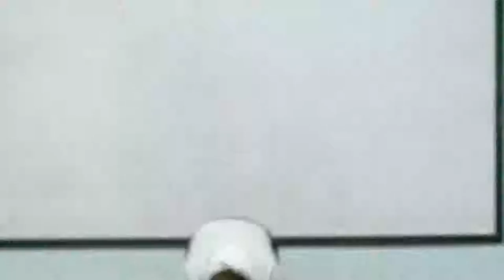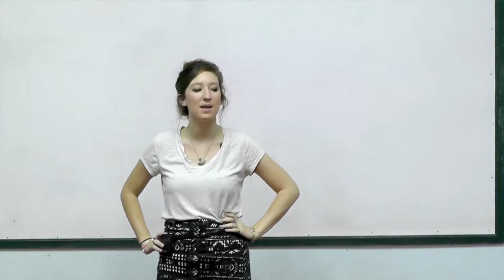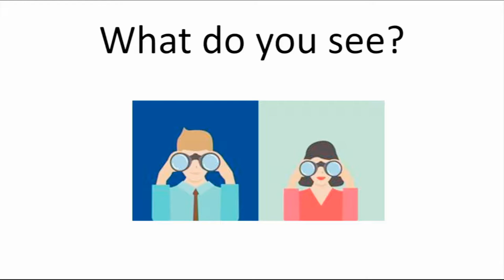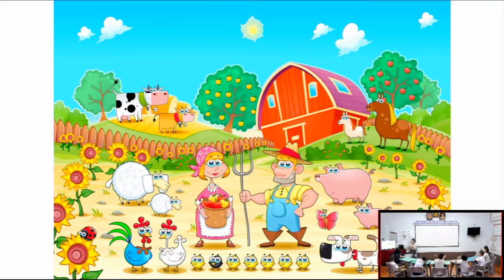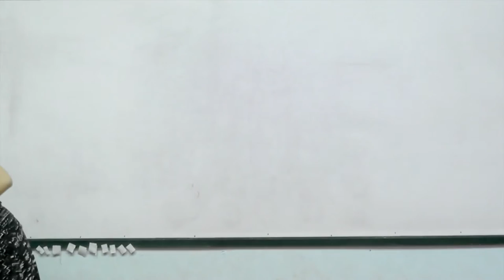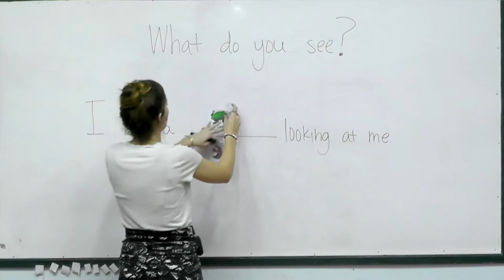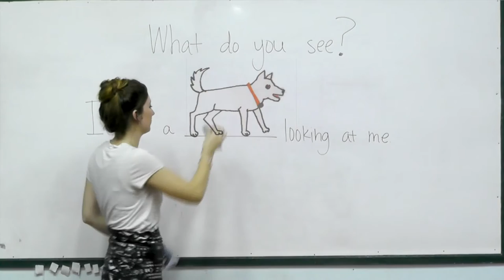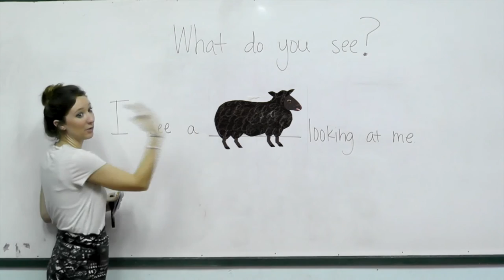Year 1 Science, Lesson 34, Senses Part 2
Teaching Science to the first grade students, lesson 34, by Peace And Happiness Foundation